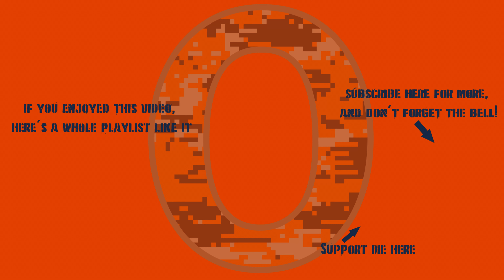War Thunder - Unlocking The VCC-80/60 With Leopardo da Vinci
I do so love this tank.